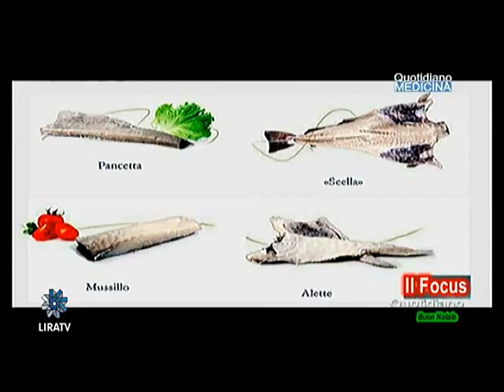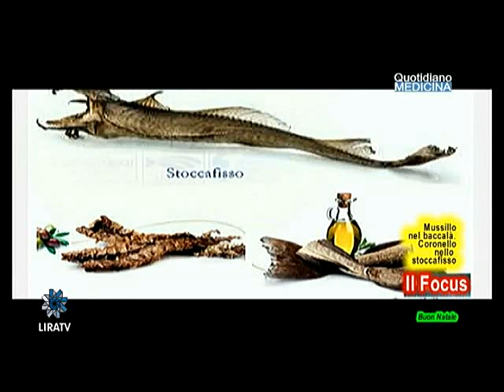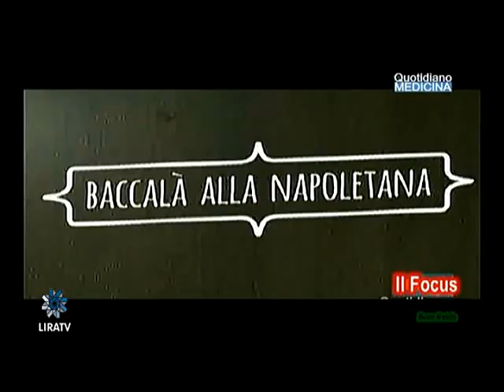Focus: Baccalà. Dai Vichinghi alle nostre tradizioni. Proprietà nutrienti. Due ricette napoletane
Focus: The cod. From the Vikings to our traditions. Nourishing properties. Two Neapolitan recipes

La storia del baccalà di perde nella notte dei tempi. Già i Vichinghi pescavano più merluzzi possibile per fare scorta. La parola baccalà da dove proviene? E poi le due dizioni, baccalà a stoccafisso. La stessa cosa, o due cose diverse?. Una delle operazioni più importante è la reidratazione dello stoccafisso o la dissalazione del baccalà. Come si procede?. Veniamo alle denominazioni delle due parti più pregiate, il mussillo del baccalà ed il coronello dello stoccafisso. Le proprietà nutraceutiche, dai sali minerali alle vitamine, con grassi quasi zero. (continua) (apri il video) Focus con dott. Giorgio Smaldone, Dip. Agraria Univ. Federico II Napoli